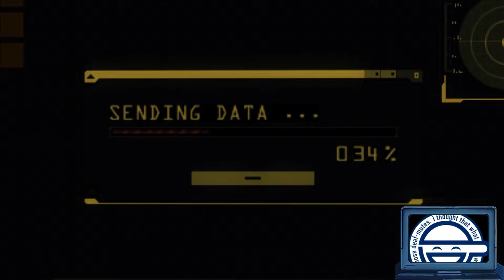Resident Evil Revelations Chapter 9